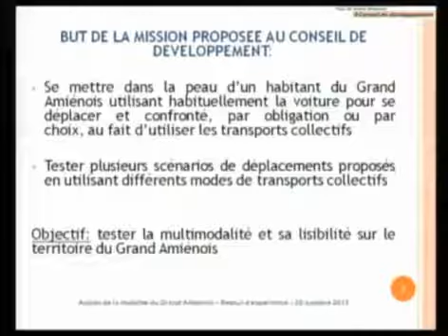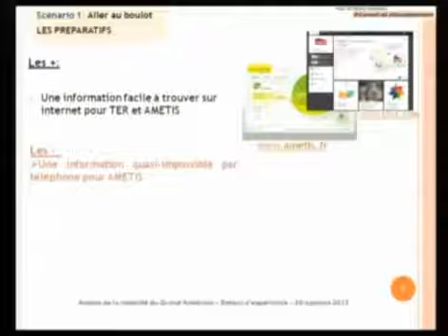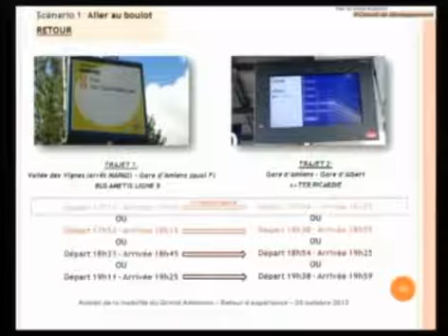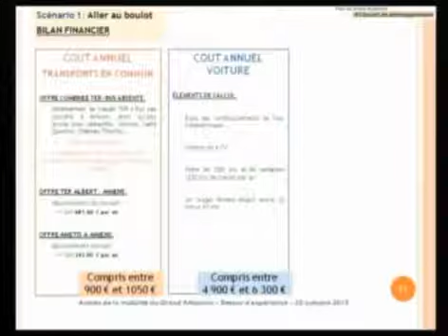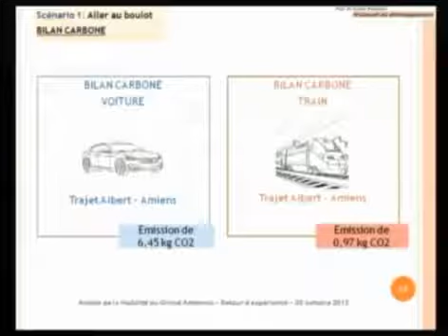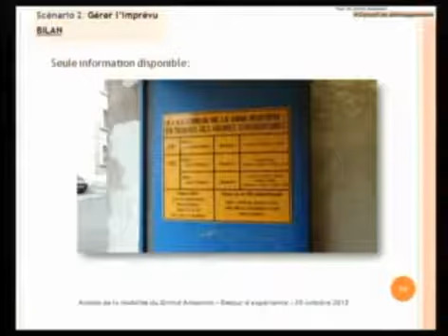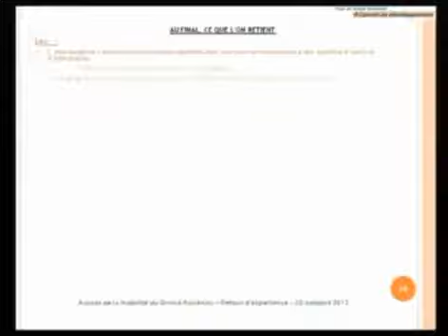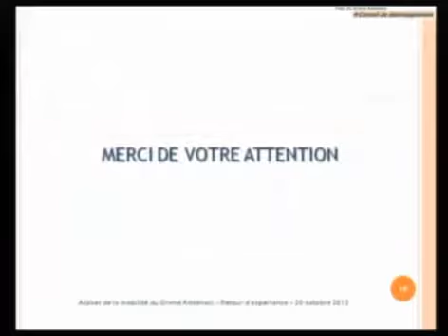Assises de la mobilité : retour sur la préparation et la réalisation de parcours multimodaux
Retour d'expérience sur la préparation et la réalisation de parcours multimodaux dans le Grand Amiénois : Roger DEAUBONNE, vice-président du Conseil de développement